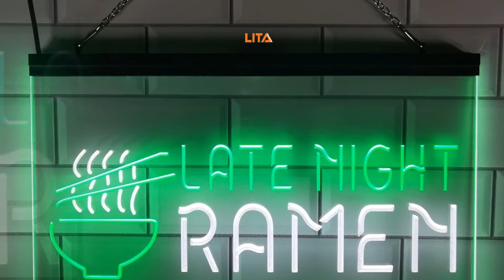Late Night Ramen Neon Sign | The Neon Sign Is Made Of Durable Materials | Buy Now!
Late Night Ramen Neon Sign is made of premium quality materials to ensure its durability and it lasts 15 years or more with proper maintenance.